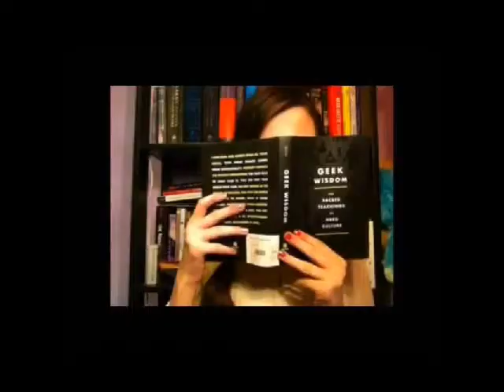Cooking on the 4th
First video ever with the new camera!